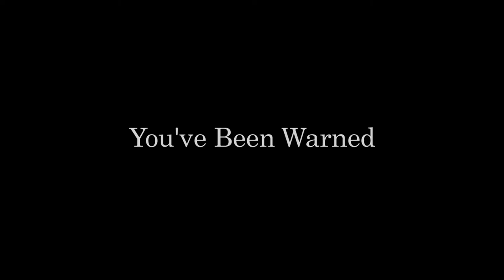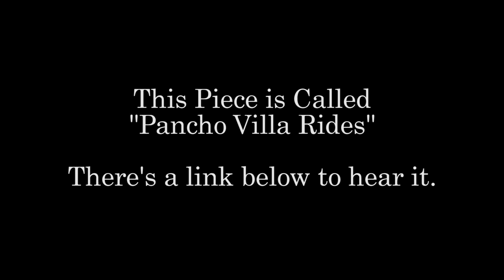Hearing Loss and Composers - Art of Composing Daily Vlog: 009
Don't ruin your hearing. In this episode, I talk about why it's important for composers to protect their hearing.